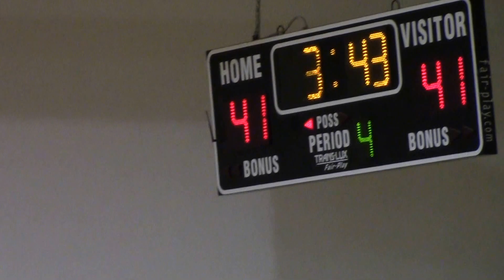2015 16 05 Whitefield Q4 a